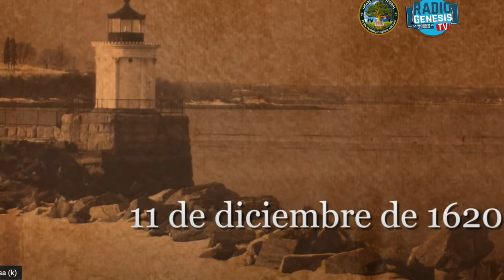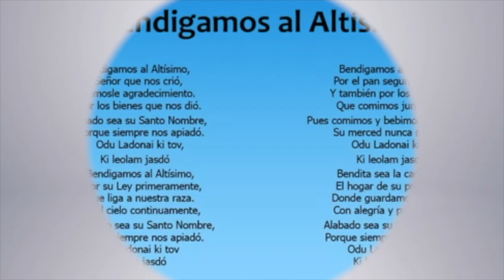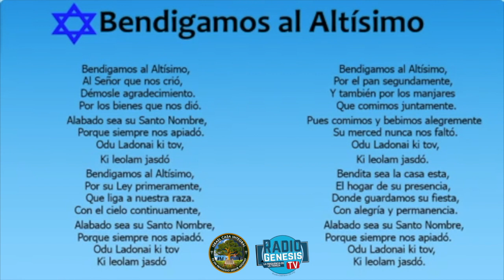Thanksgiving Accion de Gracias y su Origen Hebraico Salmo 107:32